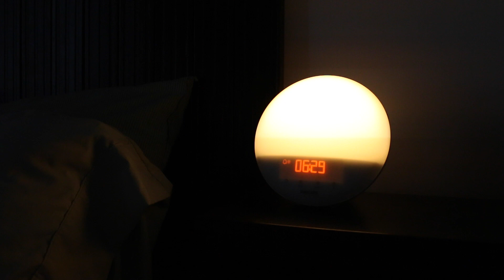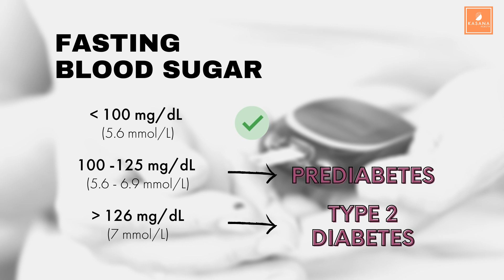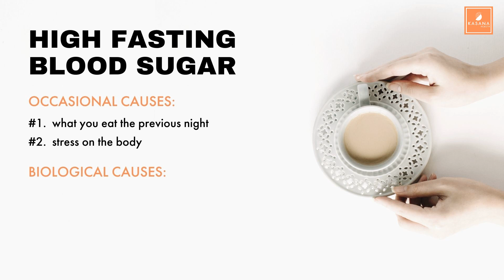Why is your morning blood sugar so high? (Find the fix!)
LOGBOOK I RECOMMEND: Get it on Amazon ➤

Why is your morning blood sugar so high? You need to find the fix!
Sometimes it’s really hard to understand why after a full night of sleep (and no eating for 8+ hours) your blood sugar is still high in the morning! 😤
This video addresses the different reasons you might have high fasting blood sugar and what you can do about it. You will also understand the difference between the Dawn phenomenon and the Somogyi effect.

➤ For more T2D nutrition tips, recipes and health info, join our NEWSLETTER

Kasana Health is here to improve Health-Care. We are on a mission to help people prevent and better manage prediabetes and Type2diabetes (T2D) while taking fewer pills. We believe that with a bit of support and with the understanding of what happens inside our own body, we can accomplish lasting lifestyle habit changes. We don't just want to heal patients... we want to help patients heal themselves.